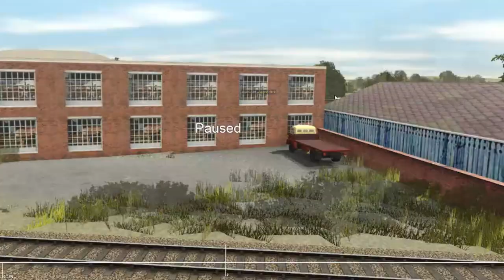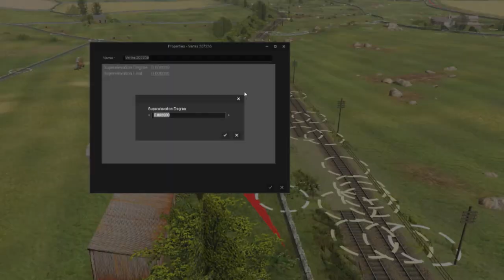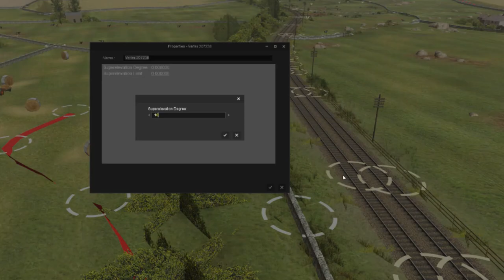TRAINZ CRASHED TUTORIAL! - TRAINZ RAILROAD SIMULATOR